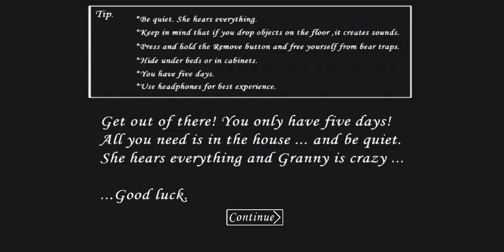Granny chapter 1 new update granny1newupdate granny1 Part1